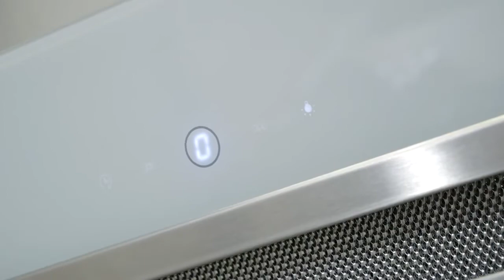Кухонная вытяжка MAUNFELD MOON 60